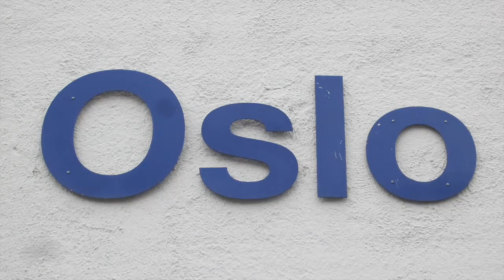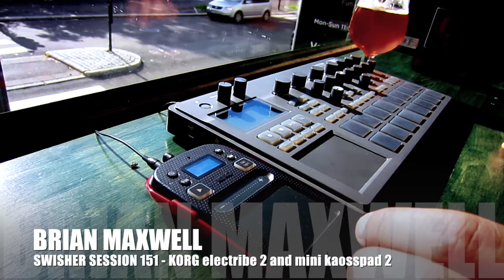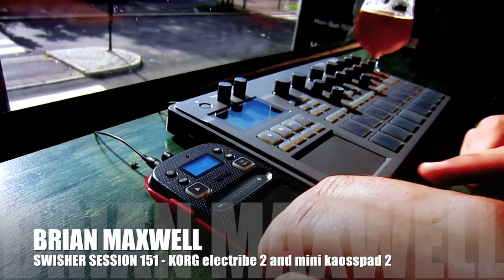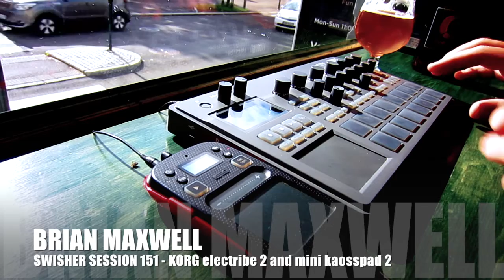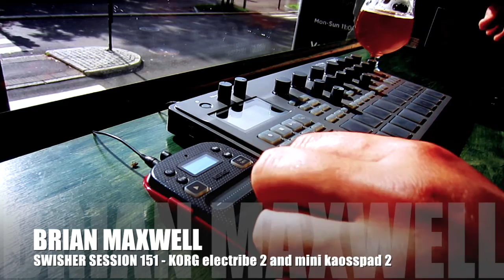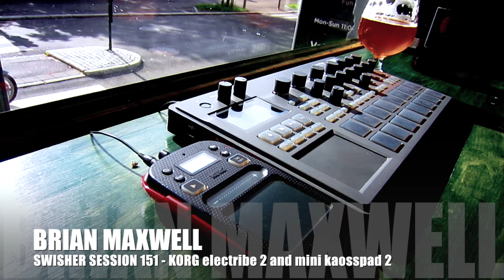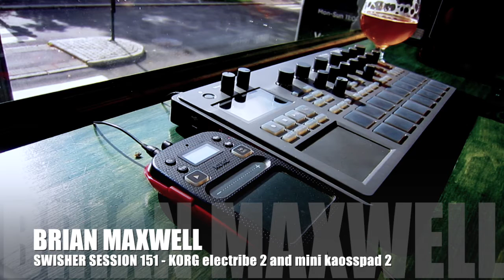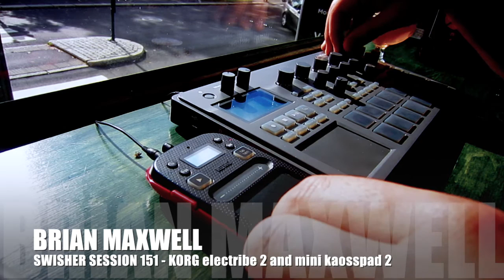151 - Korg electribe 2 and Mini Kaoss Pad 2 - swisher session 151 - Brian Maxwell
BRIAN MAXWELL
SWISHER SESSION 151
recorded using KORG electribe 2 and minikaoss pad 2.
This week, live footage from my trip to Oslo and Bergen in Norway. Took a trip and jammed out and was so excited to share this session!
A weekly session of korg electribe 2 and korg mini kaosspad 2 music. full of hard hitting drum loops, synth arpeggios and throbbing basslines. give it a listen and have fun!